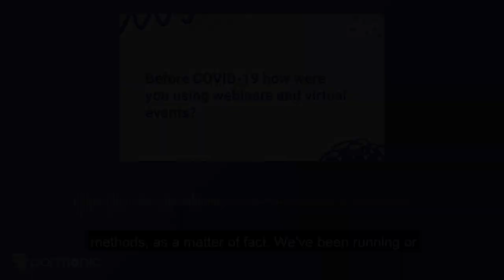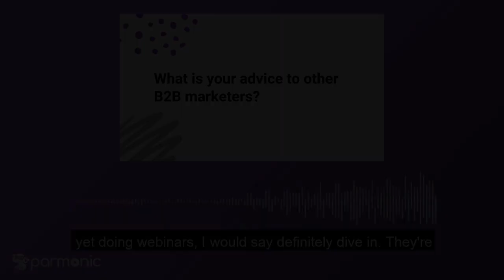Trailer Spireon Kathy McCoy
Piyush Saggi, Co-Founder and CEO at Parmonic, and Kathy McCoy, Sr. Manager, Marketing Campaign at Spireon, discuss their background, B2B marketing goals, and how Parmonic helps them get more out of their investment in video marketing.